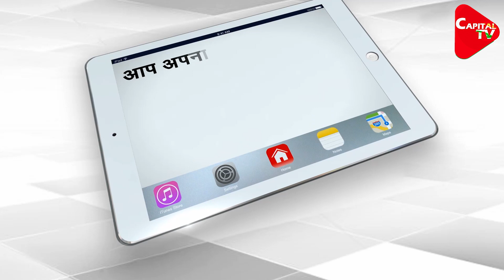India Fortified On The Line Of Actual Control | Capital TV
Last year in the same month, on the night of June 15-16, there was a violent clash in Galwan. In front of the Indian soldiers, the Chinese soldiers had to face the face, but since then China started increasing its strength on the LAC.